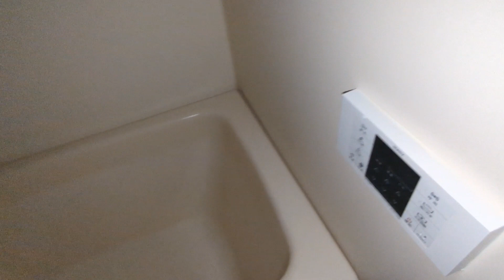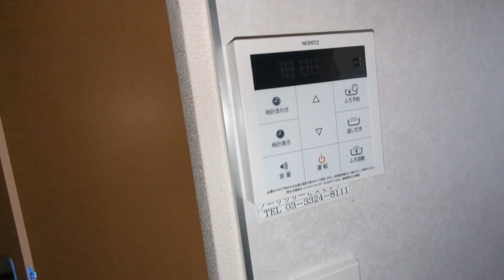エコーヒルズ神代103 2LDK 京王線柴崎駅 閑静な住宅街 RC造ファミリーオススメマンション 敷金礼金0円！フリーレント1ヶ月付【東京 賃貸 内見動画 不動産 室内動画 お部屋探し ルームツアー】